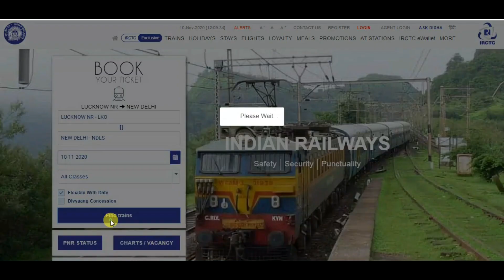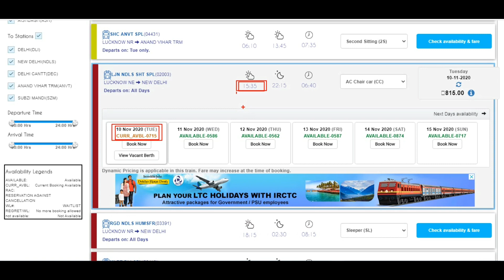How To Book Confirm Train Ticket Online On Irctc Website And App Without Including Tatkal Quota.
HELLO AND WELCOME FRIENDS HELPFULL RASTA CHANNEL ME APKA BAHOT BAHOT SWAGAT KARTA HU DOSTO AAJ MAI APKO BATAUGA IRCTC TRAIN TICKET BINA TATKAL KE KAISE KAR SAKTE HAI
AGAR APKO CONFIRM TRAIN TICKET NAHI MIL PA RAHA HAI TO APKO RAILWAY KA NAYA NIYAM USKA FAYDA UTHANA CHAHIYE BINA TATKAL KE AAP CURRENT BOOKING KAR SAKTE HAI TRAIN CHARRT BANNE KE BAAD TRAIN KA CHART 4 HRS PAHLE BANTA HAI WAHI TIME APKO BOOKING KARNA HAI TRAIN ME APKO CONFIRM SEAT MIL JAYGI OK DOSTO IS VIDEO ME AGAR KUCH NA SAMJH AYA HO TO AAP COMMENT ME JA KAR PUCH SAKTE HAI AUR VIDEO KO LIKE KAREN AUR HELPFULL RASTA KO SUBSCRIBE ZARUR KARE THANK YOU FOR WATCHING.

@@@@@@@@@@@HELPFULL RASTA@@@@@@@@@@@